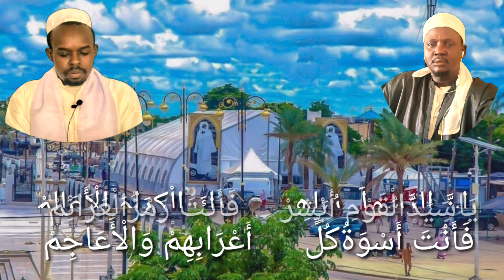Marsiya Serigne Touba Serigne Abdoul Ahade Bousso hafiya thi ndiangoum Serigne Abdou khadre Bousso